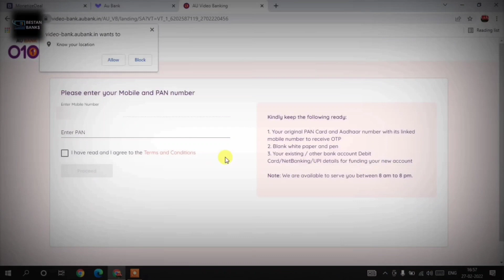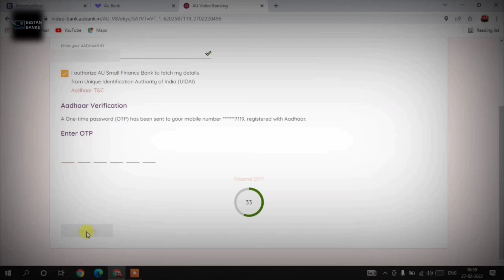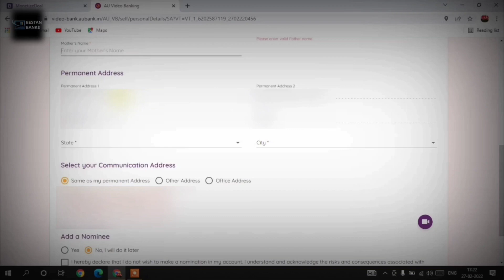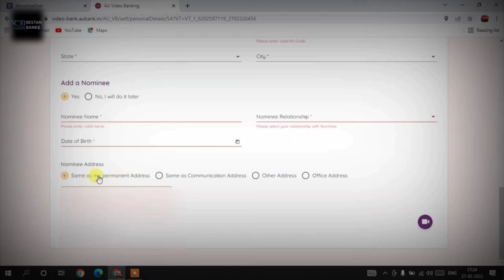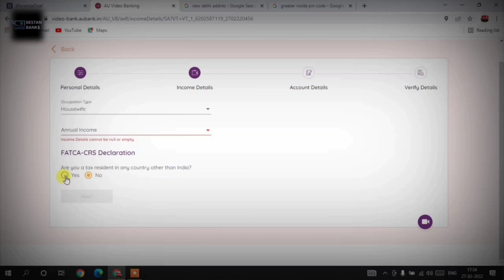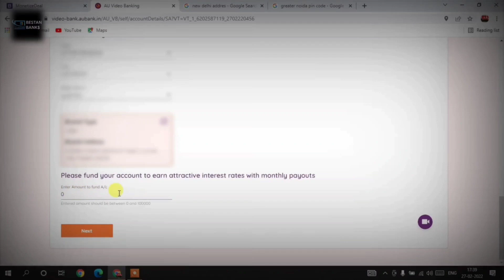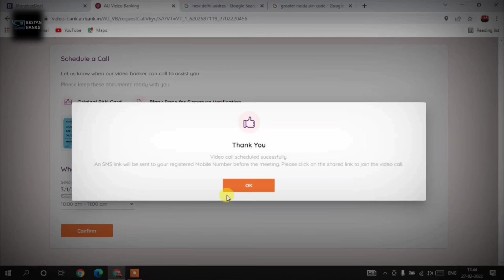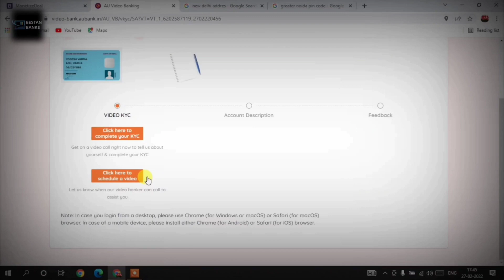Zero Balance Bank Account Opening Online | Best Zero Balance Account - AU Bank